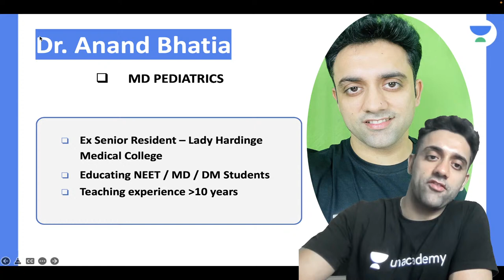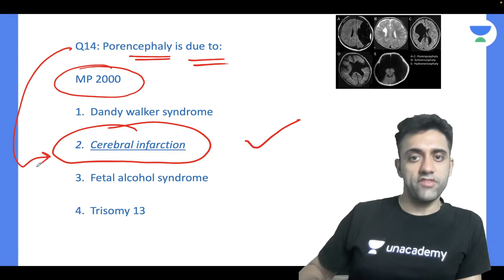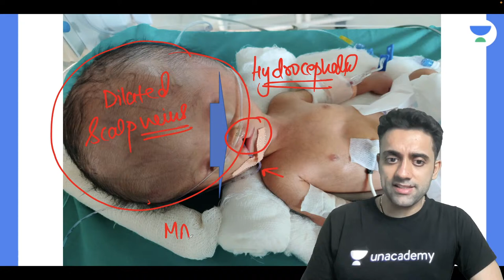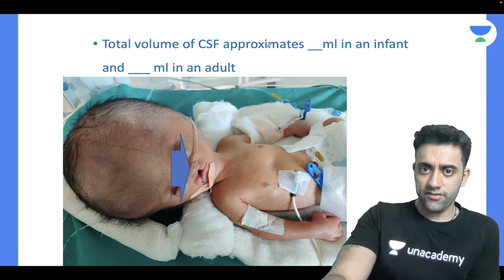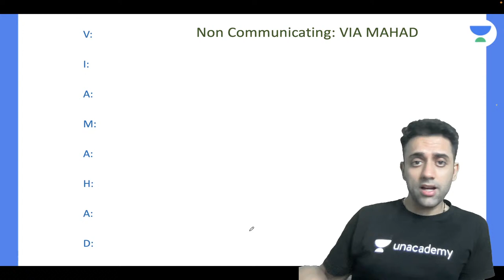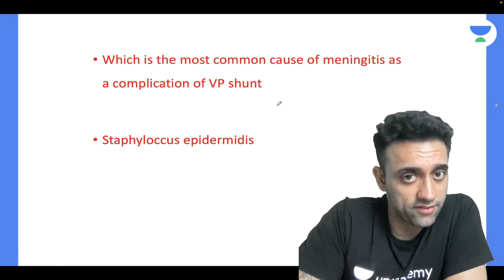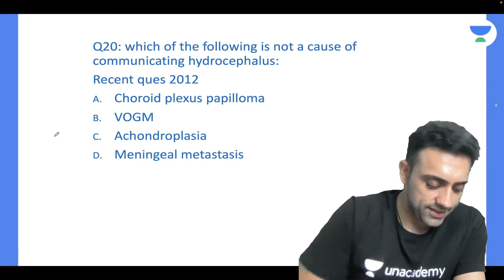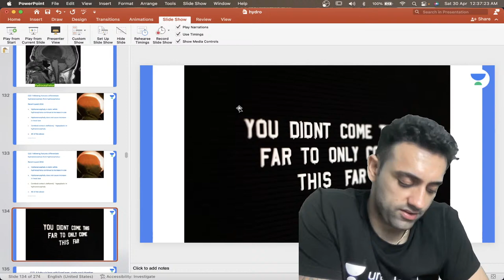NEET PG | Hydrocephalus Part 2 | Pediatrics | Dr Anand Bhatia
Watch Dr Anand bhatia discussing Hydrocephalus from pediatrics for the upcoming NEET PG exam

1. Unlimited access to Live and Recorded Classes
2. Learn from India’s Top Educators for medical
3. Access to dedicated DOUBT Sessions
4. Real-time interaction with best-in-class teachers
5. QBank with 25,000+ practice questions
6. Freedom to study on the device of your choice
7. Highly competitive Live Tests and Quizzes
8. Get Printed Notes with 12-month and above subscriptions (dispatch starts soon)